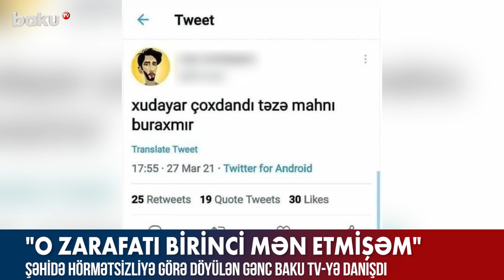Xudayar haqqında status paylaşan gənc: O zarafatı birinci mən etmişəm